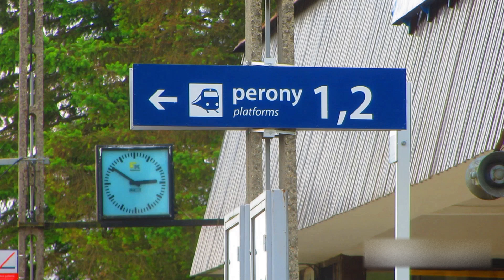SKPL TLK "Bieszczady" - relacji Kraków - Zagórz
Od 25 czerwca nowa trasa i nowe ujęcia !!!